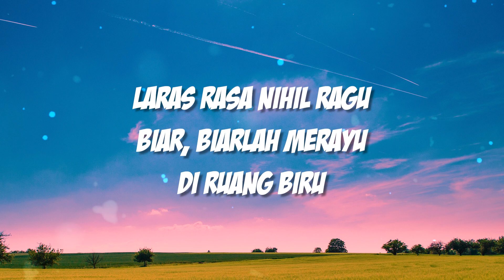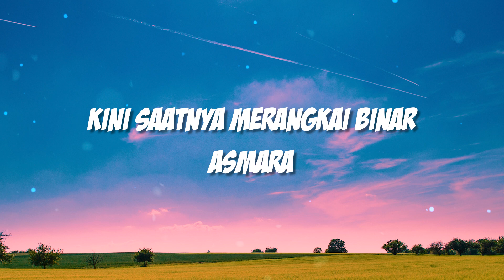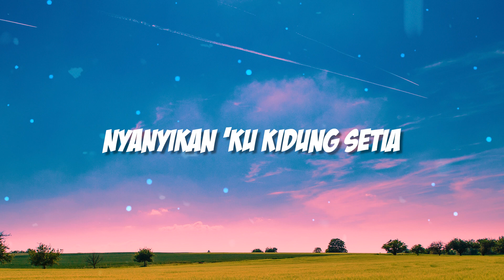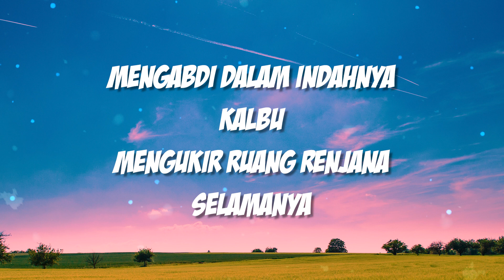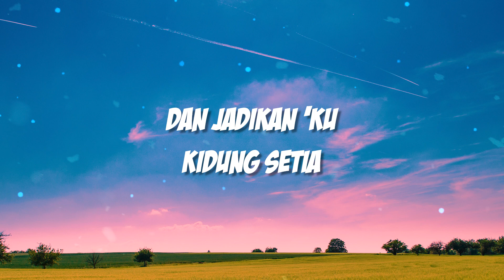Soegi Bornean - Asmalibrasi [ Lirik Lagu ]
🎵 Judul : Asmalibrasi
🎙️ Penyanyi : Soegi Bornean

Terima kasih sudah mendukung channel ini❤️
📝 Lirik:

Asmara telah terkalibrasi frekuensi yang sama
Saatnya 'tuk mengikat janji merangkum indahnya

Laras rasa nihil ragu
Biar, biarlah merayu di ruang biru
Bias kita jadi taksu gairah kalbu mendayu
Sabda diramu

Kini saatnya merangkai binar asmara
Melebur 'tuk satukan ego dalam indahnya

Berdansa dalam bahtera mahligai rasa
Merajut ketulusan jiwa
Mengabdi dalam indahnya kalbu
Mengukir ruang renjana selamanya

Asmara telah terkalibrasi
Asmara telah terkalibrasi
Dan jadikan 'ku kidung setia

Asmara telah terkalibrasi
Asmara telah terkalibrasi